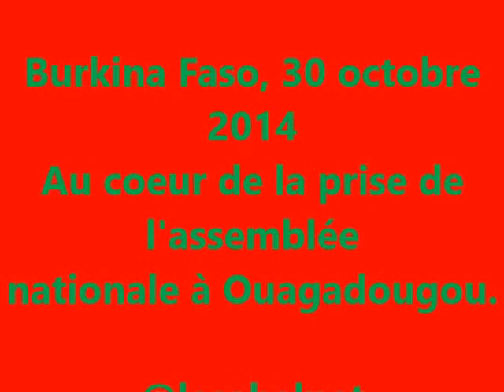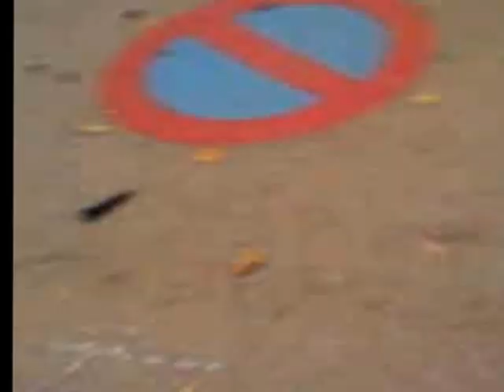Burkina30octobre2014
Blaise Compaoré: le 30 Octobre 2014, Le peuple Burkinabè t'a donné un an et tu en voulais 15 ans en plus des 27 ans que tu as passé au pouvoir et tu as finalement eu 2 jours. Vive le Burkina